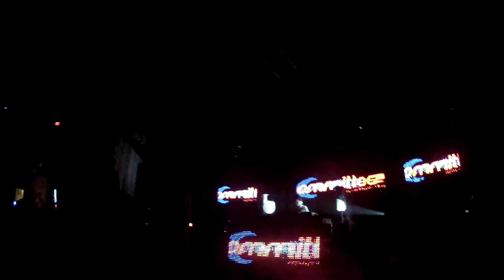borgore clubcinema 09-7-13